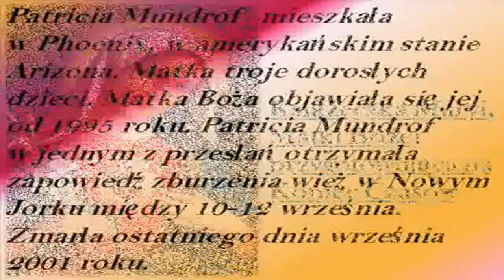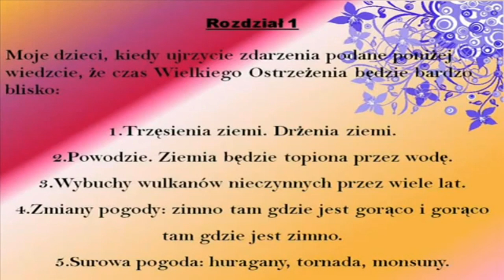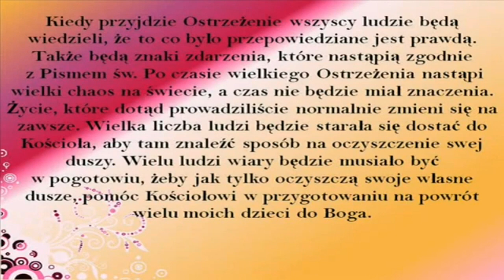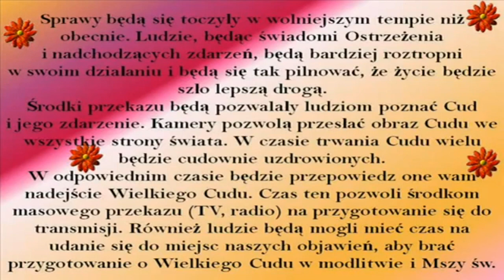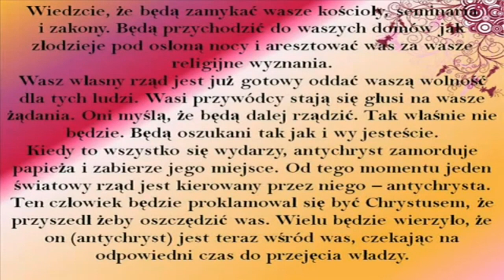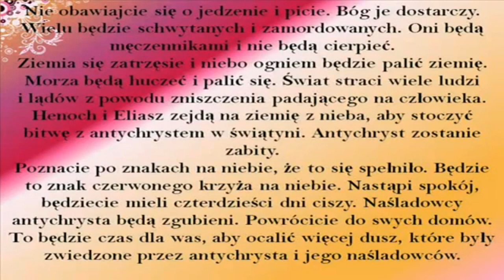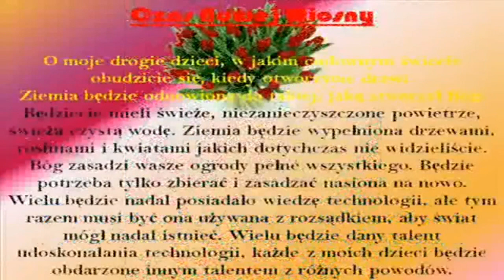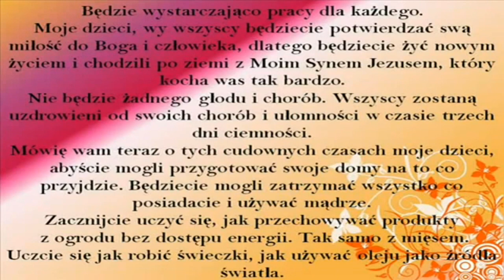Książeczka Maryi, Matki Bożej przygotowująca na Koniec Czasów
Patricia Mundrof mieszkała w Phoenix, w amerykańskim stanie Arizona.Matka troje dorosłych dzieci. Matka Boża objawiała się jej od 1995 roku. Patricia w jednym z przesłań otrzymała zapowiedź zburzenia wież w Nowym Jorku między 10-12 września. Zmarła ostatniego dnia września 2001 roku.*

Objawienia prywatne - bez imprimatur Kościoła Katolickiego. Ze względu na uchylenie kanonu 1399 i 2318 dawnego Kodeksu Prawa Kanonicznego przez Papieża Pawła VI w roku 1966 (AAS 58/16) nie ma już zakazu publikowania nowych objawień, wizji, proroctw, cudów itp. Nie obowiązuje już odtąd zakaz ich rozpowszechniania bez imprimatur Kościoła.

O OBJAWIENIACH PRYWATNYCH
Papież Urban VIII zmarły w 1644 roku napisał takie słowa:
„W przypadkach związanych z objawieniami prywatnymi lepiej jest wierzyć, niż nie wierzyć, ponieważ jeśli wierzycie, a rzecz okaże się fałszywa, otrzymacie wszelkie błogosławieństwa, tak jakby były one prawdziwe. Uwierzyliście bowiem, że są one prawdziwymi.”